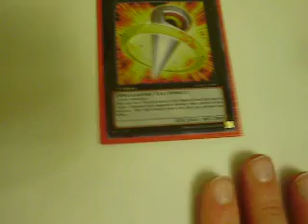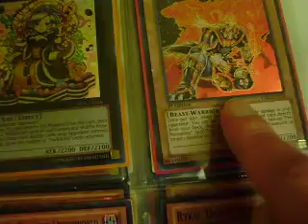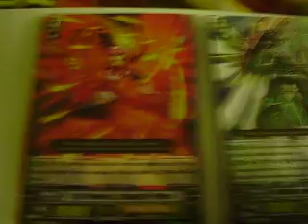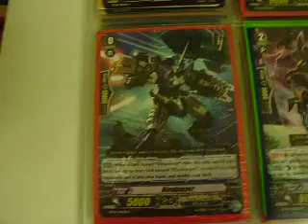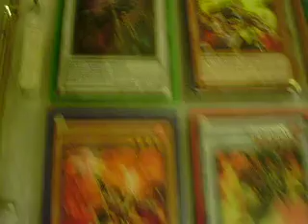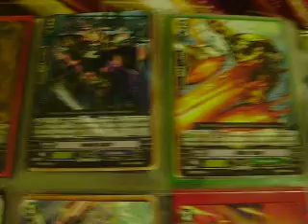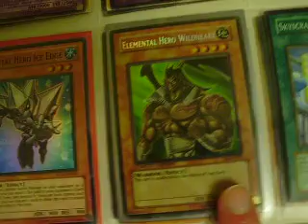Yugioh and Vanguard Trade Binder Update February 14 (Big Eye, Brotherhood of the Fire Fist Bear)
Hey guys, if you don't know what a card is just leave a comment about what time the card was shown. Also I am selling or trading Number 11 Big Eye  and Brotherhood of the Fire Fist Bear for my Yugioh wants only or it's for sale. I'll be trading them to the person who gives me the best offer. I'm also selling or trading my Zelda Phantom Hour Glass DS game as well, it's never been used and I have no use for it, so please give me an offer for it.

Trade Rules
1. If you come to me you will send first, no matter how many refs you have, if I come to you I will send first.
2. I only send to the U.S
3.If you send your trade and it's not as stated and the cards aren't in mint condition I will send your cards back and the trade will be cancelled.
4. I am not responsible for lost or damaged cards in the mail, please be sure to put insurance and a tracking number to make sure your cards are safe.
5. Please put the cards in a top loader so they are not damaged.
6. Please make sure your cards are in mind condition.
7. Thanks and Happy Trading!

Yugioh Main Wants
Brotherhood of the FireFist-Spirit
Pyrorex the Elemental Lord
Heavy Storm
Destruction Ring
Generation Shift x2
Horn of the Phantom Beast Rare
Icarus Attack (Super or higher)
Mirror Force x2 (common)
Brotherhood of the Fire Fist - Horse Prince x2 (Super)
Diamond Dire Wolf x2
Brotherhood of the Fire Fist - Lion Emperor x2 ( Any)
Brotherhood of the Fire Fist - Tiger King x1 (Any)
Wind-up Zenmaines (Super)
Fire King High Avatar Garunix
Fire King Avatar Barong
Fire King Avatar Kirin
Circle of the Fire Kings
Onslaught of the Fire Kings
Odin Lord of the Aesir (Any) x6
Thor lord of the Aesir (Any) x6
Vanadis of the Nordic Ascendant (secret)
Loki Lord of the Aesir (Any) x6
Heraldic Beast Leo (Rare) x2
Noble Knight Medraut x2
Kickfire (secret)
Nordic Relic Megingord (secret)
Vylon Delta
Hyper-Ancient Shark Megalodon
Instant Fusion
Heroic Challenger Monster Ultras and Ultimates
Bonfire Colossus
Lightning Chidori
Number 8 Genome Heritage
Main Vanguard Wants
Dimension Police
Super Dimensional Robo Daiyusha x5 RR or SP
Enigman Storm x4 RRR
Enigman Wave x4 RR
Cosmo Beak x4 RR
Diamond Ace x6 RR
Commander Laurel x4 RR
Cosmo Roar x4 R
Platinum Ace x4 R
Enigman Ripple x3 C
Twin Order x3 R
Enigroid Comrade 2 C
Masked Police Grander x3 C
Karenroid Daisy x3 C
Justice Cobalt x8 Critical Trigger C
Army Penguin x4 Draw Trigger C
Cosmo Fang x4 Stand Trigger C
Justice Rose x4 Heal Trigger C

Medium Wants
Narukami
Photon Bomber Wyvern x2 R
Dragonic Kaiser Vermillion x2 RRR
Dragonic Deathscythe x1 RR
Wyvern Guard Guldd (Narukami Perfect Guard) x2 RR

Low Wants
Kagero
Blazing Flare Dragon x2 RRR
Dual Axe Archdragon x2 RR
Embodiment of Spear Tahr x1 R
Lizard Soldier Conroe  x1 RR Starting
Wyvern Guard Barri x2 (Perfect Guard) RR
Blazing Core Dragon x2 R
Amber Dragon Set RR,RR's